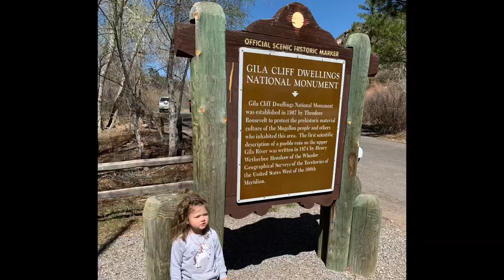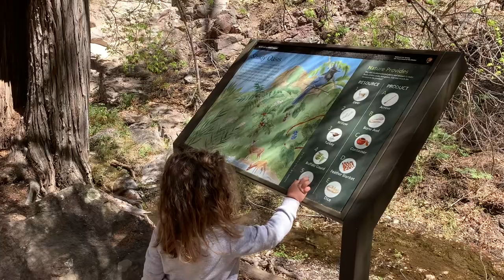Hiking Gila Cliff Dwellings w/ 2year old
After my son was born, my daughter and I went on a two day camping trip to the Gila cliff dwellings in the Gila National Forest near Silver City, NM. We then went fishing and camped near Glenwood, NM.